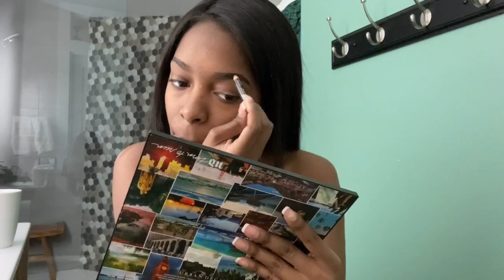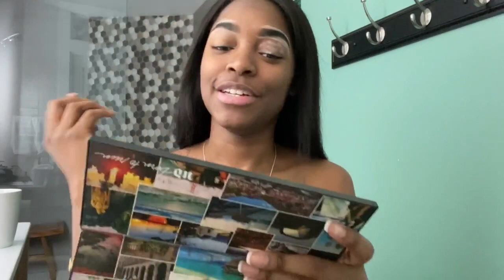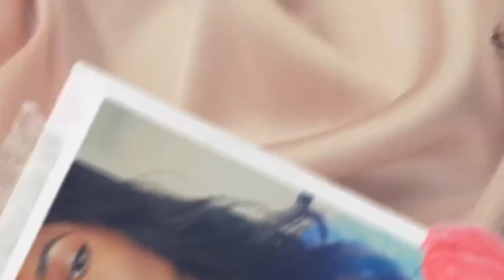GRWM| My Nipple Piercing Experience| Why I Took Them Out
♡Open Me♡

Nipple piercing experience storytime while I do my makeup GRWM (get ready with me)